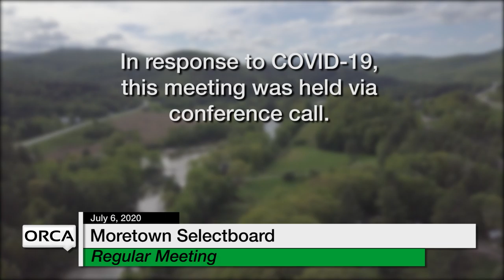Moretown Select Board - July 6, 2020